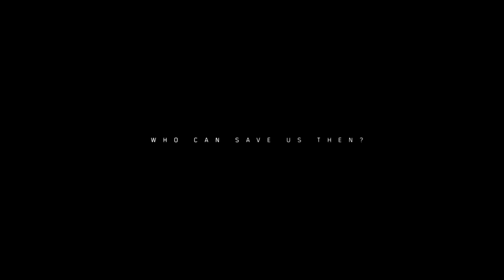The Division 2 Part 1 Prologue Gameplay Walkthrough Full Game No Commentary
Tom Clancy's The Division 2 is an online action role-playing video game developed by Massive Entertainment and published by Ubisoft. The sequel to Tom Clancy's The Division, the game was released for Microsoft Windows, PlayStation 4 and Xbox One on March 15, 2019.

The Division 2 Parts (Full Game):

Part 5 - SHD Satellite Network
Part 12 - Ending & Final Mission

Support giving a thumbs up